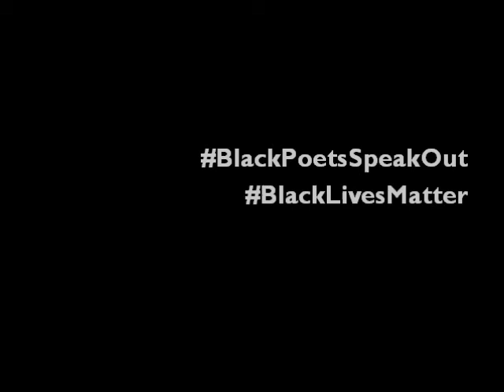"Father" by Matthew Kelty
This reading is in solidarity with those fighting for the idea that BlackLivesMatter

For some context about this poem and how we can use poetry as a tool for social justice, please go

Speaker: Amy Mihyang Ginther